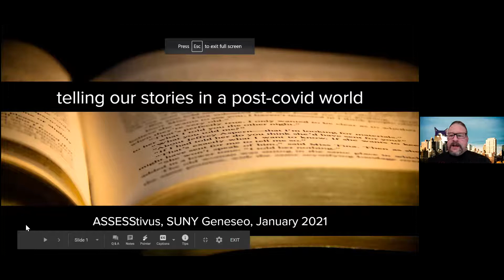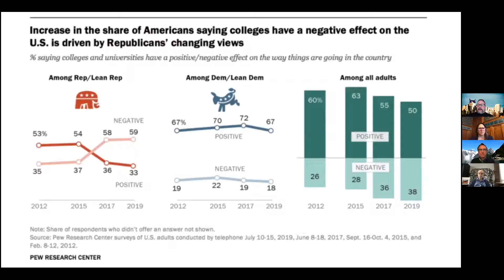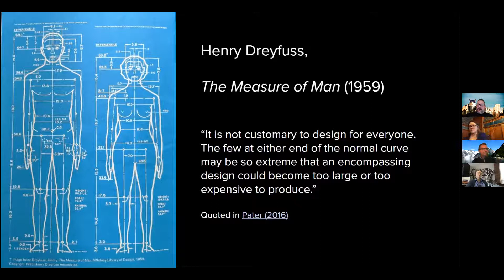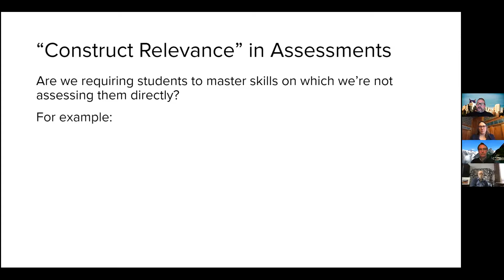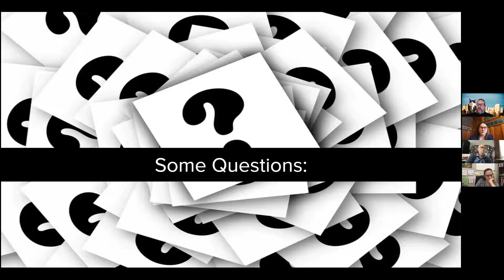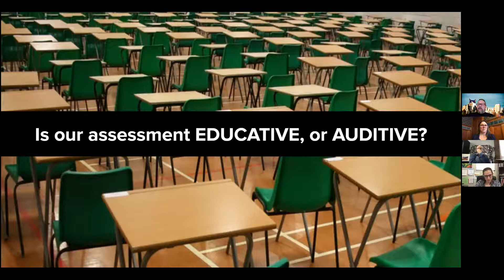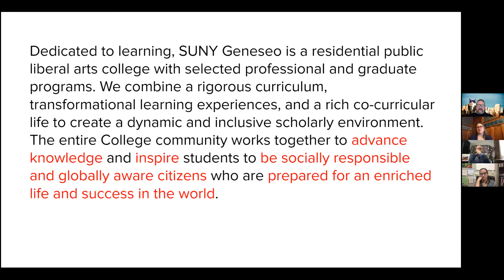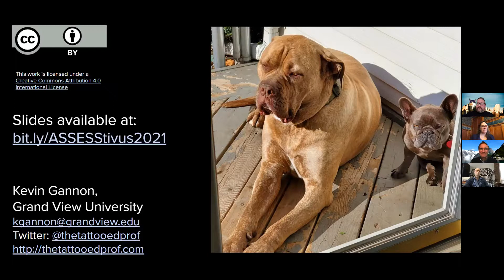Telling Our Stories in a Post-COVID World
Dr. Kevin Gannon, Keynote Address for ASSESSTivus
26  January 2021
SUNY Geneseo